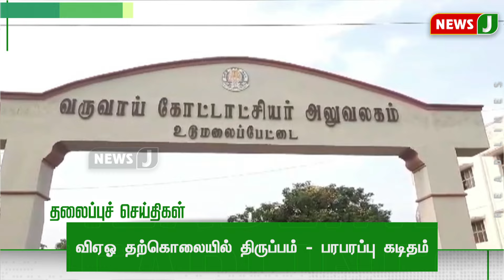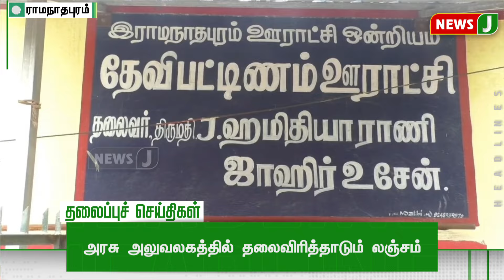Today 7AM Headlines - 27 APRIL 2024 | காலை 7 மணி தலைப்புச் செய்திகள் | Morning Headlines | NewsJ